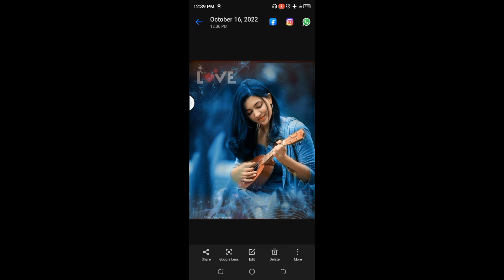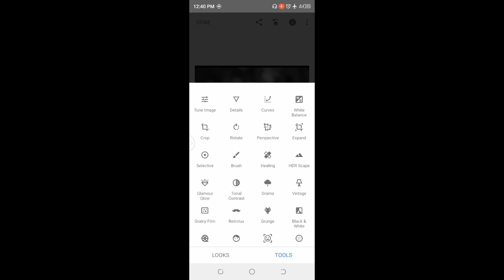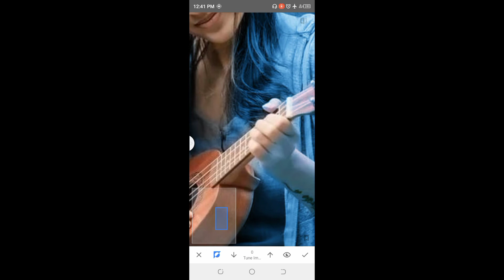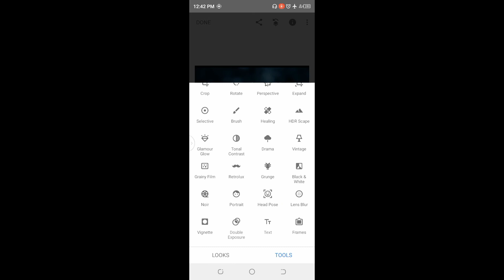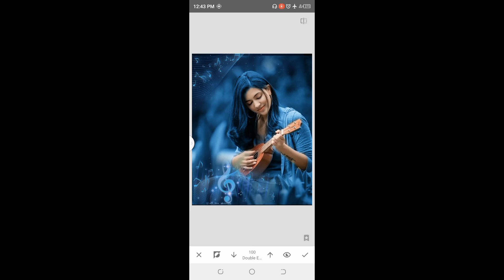snapseed se blue tone and face white or face ko smooth kaise kare // snapseed se blue tone //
Only snapseed se blue tone and face white or face ko smooth kaise kare // snapseed se blue tone // full tutorial

snapseed editing
snapseed blue tone editing
snapseed face smooth
snapseed face white🔥🔥
snapseed full tutorial
snapseed blue background
App📲 link🔗
. please support🙏